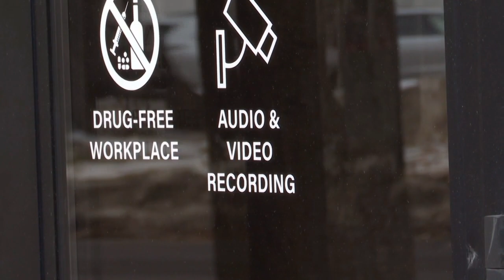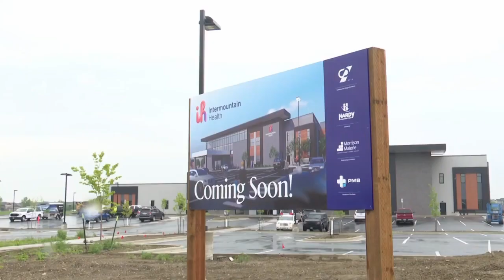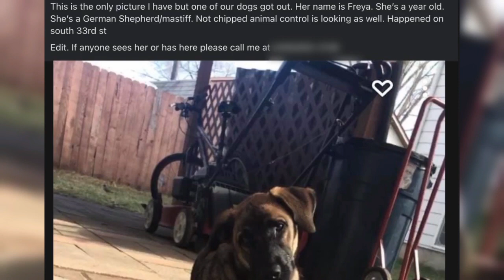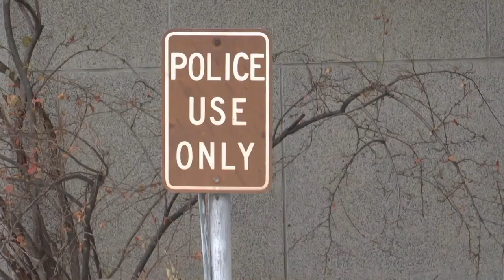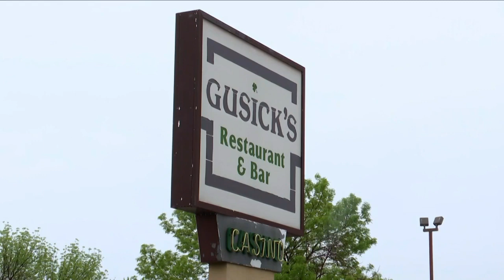MTN 5:30 News on Q2 with Russ Riesinger and Andrea Lutz 5-17-23